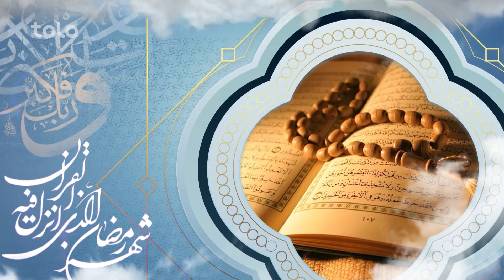افطاری - کمک ۲۰۴ هزار و پنجصد افغانی و ۱۴۱ دالر آمریکایی و ۶۰ یورو به فرید